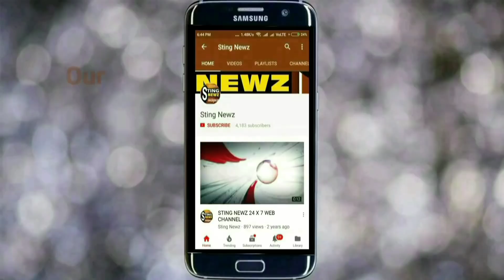মমতা 'দিদি' নন, ইনি বাংলাদেশের সন্ত্রাসী, নকল নোট ও গোরু চোরা কারবারীদের মাসিঃ কৈলাস বিজয়বর্গী